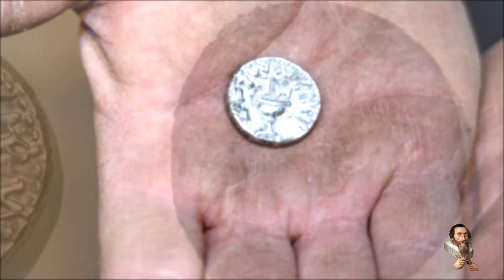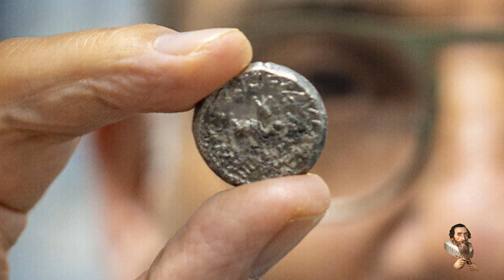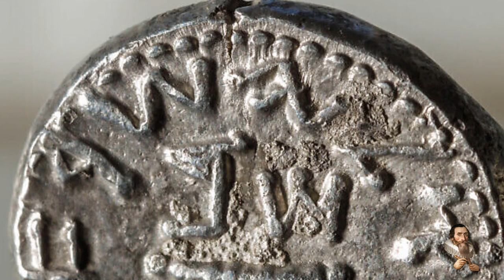Coin DISCOVERED Dates to the Roman-Jewish War 2000 Years Ago